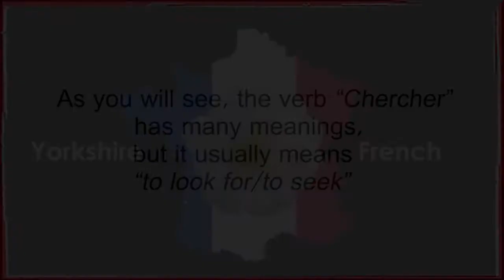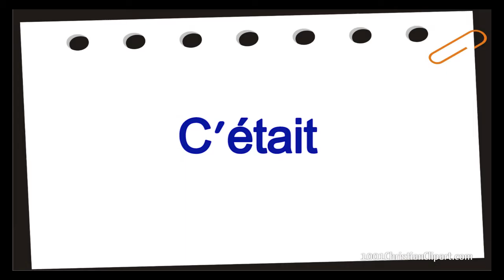Test yourself French to English - "Chercher" / To look for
As you will see from these sketches, the verb “Chercher”
has many meanings, but it usually means “to seek/look for”. Test your French to English translation skills with these fun sketches featuring la crème de la crème of Saint Etienne's actors!